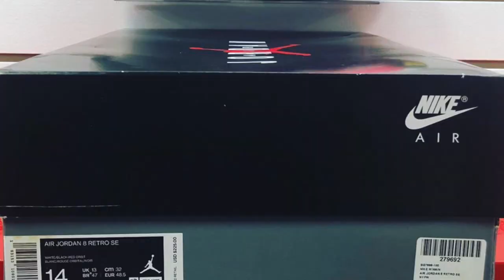AIR JORDAN 8 SP SE "EARLY LOOK" AKA PUNKY BREWSTER 8'S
HELP ME REACH THIS GOAL